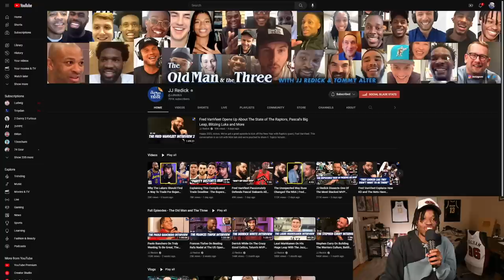Half The NBA Is About To Fall Into This Trap